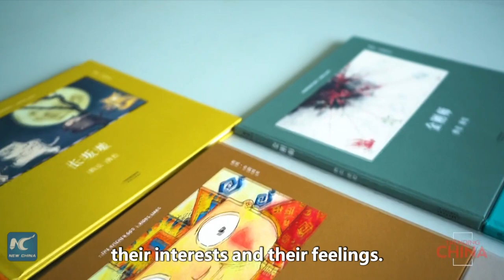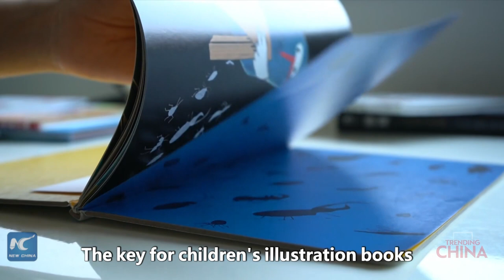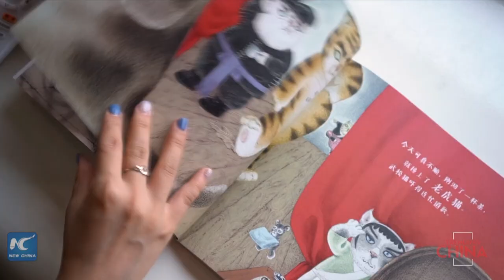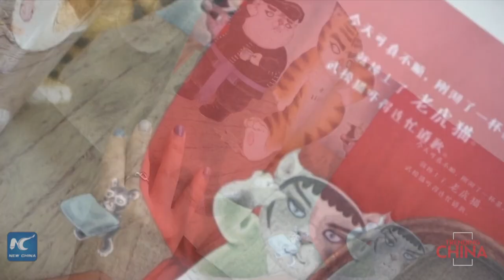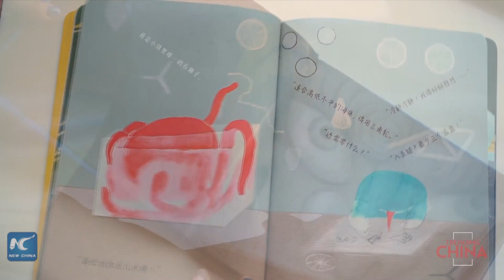Trending China: Capturing a child's imagination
An illustrator behind a series of popular children's books tells his story on how to capture a child's imagination.